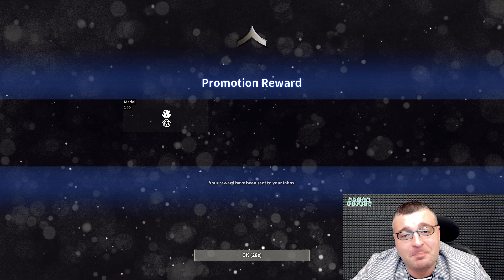ПОЧТИ WARFACE☛Black Squad